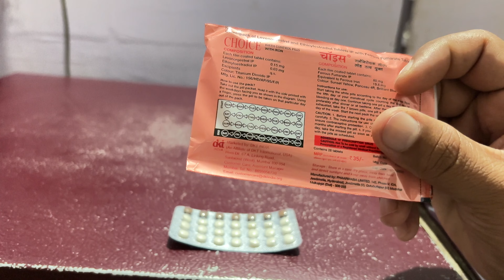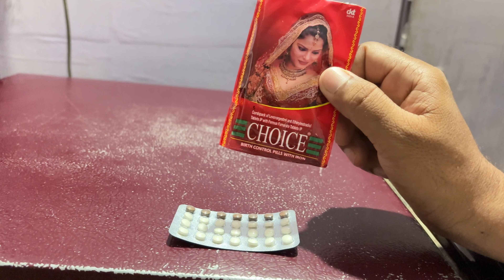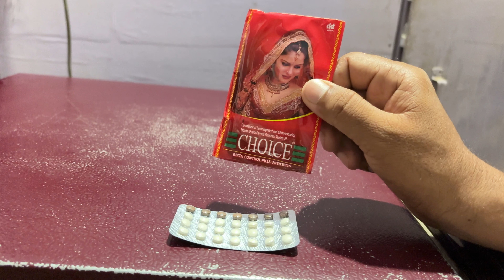Choice tablet uses in hindi/pearl tablet/ovral /gl tablet/mala d/n tablet/contraceptive pills hindi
Frnds agar apko choice tablet ke bare me jakari  lena  hai  to ye video apke liye special hai

Apko choice tablet ke fayde upyog savdhaniya  aur dusprabhav  janna hai to is video ko last tak jarur dekhe aur

Video ko

Like kare

Comment kare

Share kare

Thankyou❤